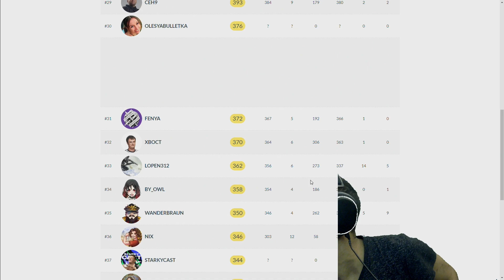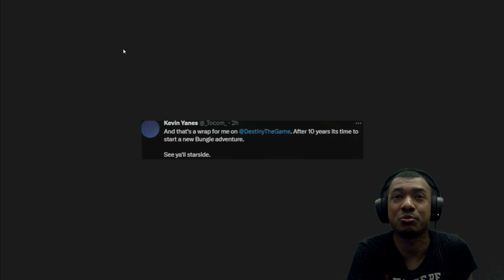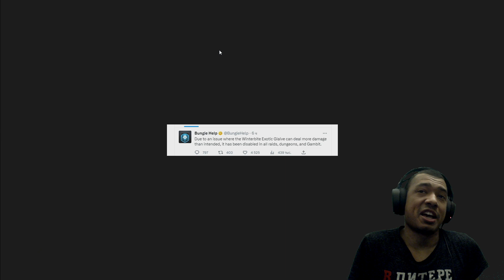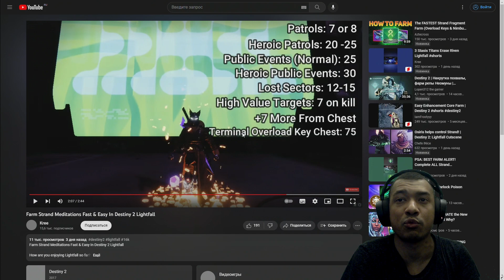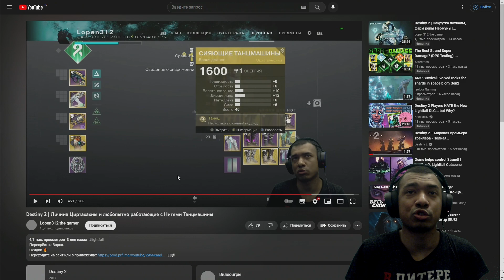Destiny 2 | Фарм мотков Нитей | Отключение Экзот Глефы | Билд, Охотник Нитеходец с Танцмашинами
Сорри за заплетающийся язык, недавно встал) Режим опять сбился

Перекрёсток Впрок.

1pk73 🔥 -1000₽ от 5000₽ на первый заказ
6K3A 🔥 -600₽ от 3000₽ на первые 2 заказа
3ppbab 🔥 -300₽ от минимальной суммы на первые 3 заказа
10pphc8 🔥 -10% от 4000₽ ВСЕ повторные заказы